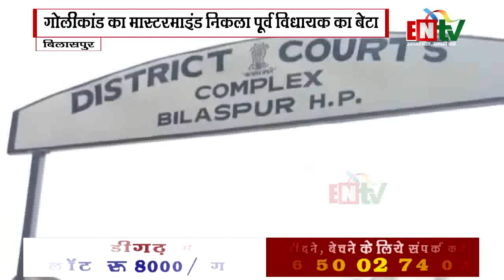बिलासपुर गोलीकांड का मास्टरमाइंड निकला पूर्व विधायक का बेटा, पुरंजन ठाकुर की तलाश में जुटी पुलिस